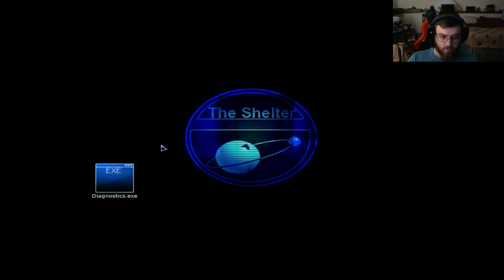[9] Stop Trolling Me! - Penumbra: Black Plague Gameplay w/ Wolfdemon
Surrounded by enemies and assaulted by terror from all sides, Philip must collect clues and solve vexing puzzles while combating the gnawing psychological terrors that assail his mind and threaten to strip him of his sanity.